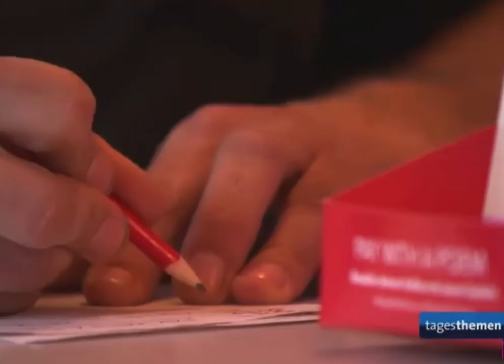Pay with a poem - bezahlen mit einem Gedicht!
Wann wird das wieder möglich? Rückblick auf den 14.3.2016 im Café Korb in Wien mit der Aktion “Pay with a poem” für die ARD Tagesthemen. Eine wunderbare Erinnerung!!